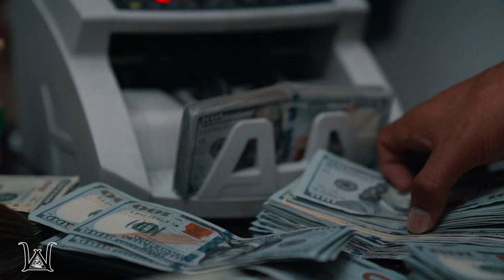Monster - Lately | Directed